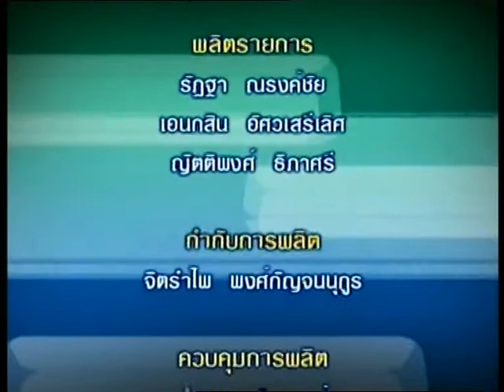รายการคุยกับหมอ - สวยใสรับปีใหม่(2) โดย แพทย์หญิงนฤชล เทียนสิวากุล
เราควรรับมืออย่างไร กับปัญหาผิวในสภาวะอากาศที่เปลี่ยนแปลงเช่นนี้
ร่วมพูดคุยให้ความรู้ โดยแพทย์ผู้เชี่ยวชาญด้านความงามและเวชศาสตร์ชะลอวัย